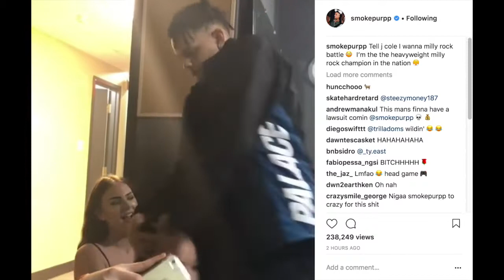SMOKEPURPP Officially BEEF With J COLE!!!!